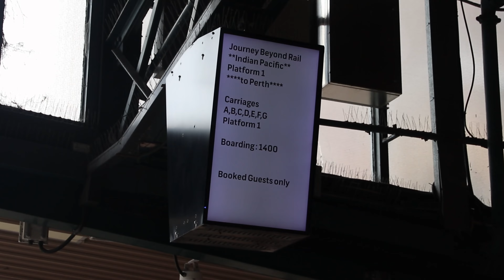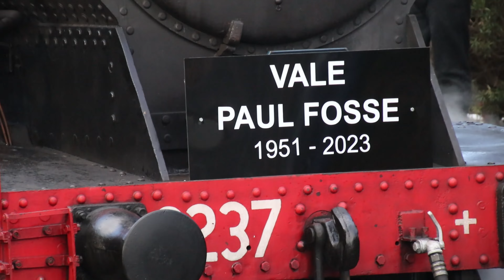M100 2023 Extra Footage - Sydney Trains Video 231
Here is some footage recorded during 2023 on my Canon EOS M100 camera that haven't made their way to any video yet!

Filmed from May to October 2023.